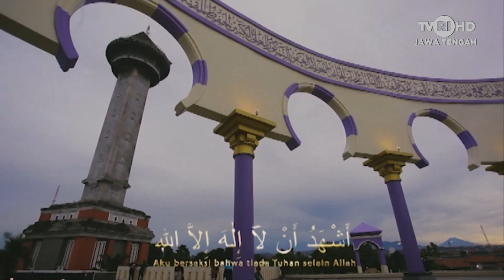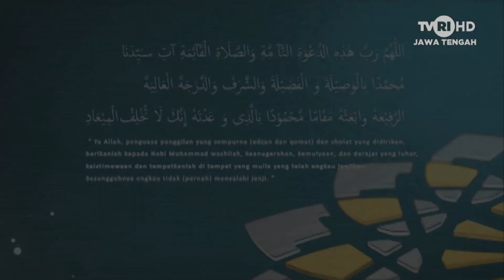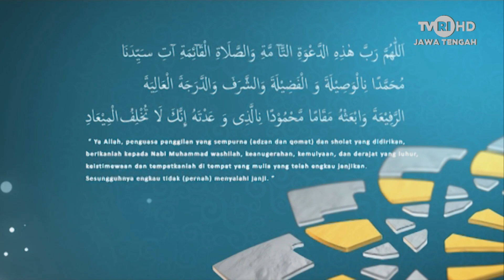DIALOG PUBLIK 14 09 2020